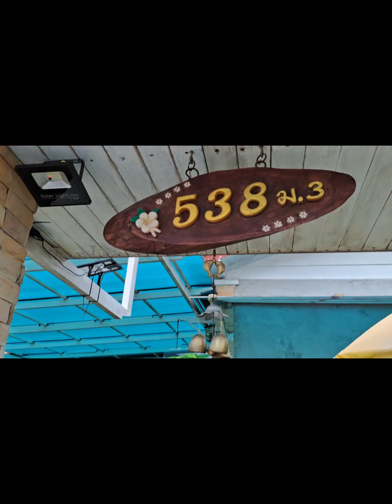Kim Guitar. week 15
Huahin Guitar.
by KruKeng
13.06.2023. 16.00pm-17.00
แวะกินข้าว กาแฟสด
ที่.แคนาคาเฟ่ ปราณบุรี.
Pisit tv.